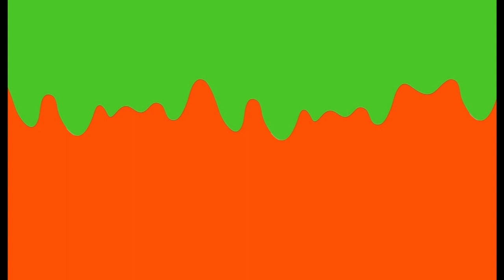Strange Scott - Ren's Pecs from Nickelodeon's The Ren & Stimpy Show {Vocal Cover}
I've been waiting for the longest time to do a cover of this song, as sad yet humorous as it is. Special thanks to him for all his help, and shoutout to Billy West's new channel, check them both out.

Equipment Used:
CAD D89 Dynamic Microphone
Audacity Recording
iMovie Video Editing